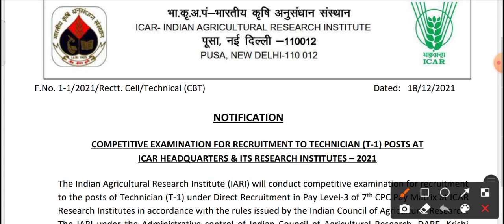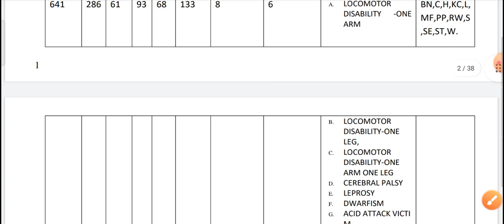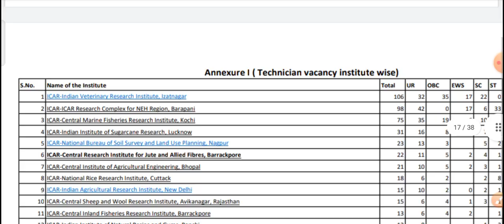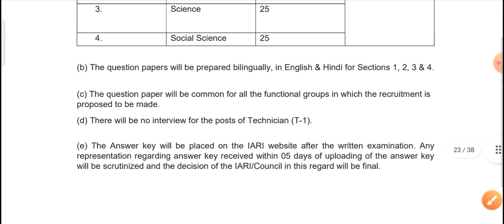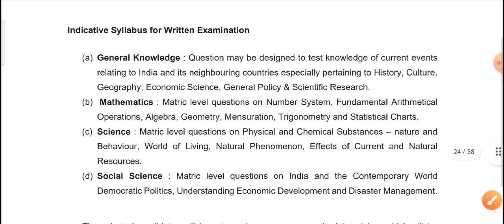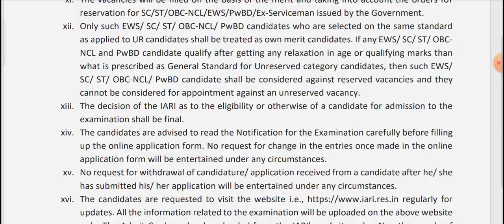ICAR Group'C' Post Recruitment 2021 I 10th Pass | Exam Pattern/Eligibility/syllabus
video को अपने दोस्तो के बीच share कर सकते है।

Other Classes :-